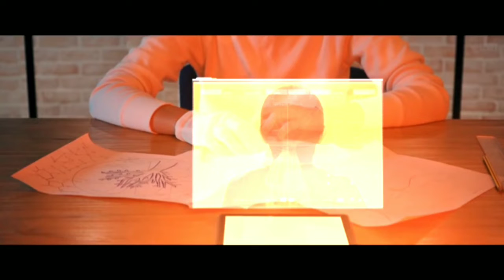Earth destroyed 2060 ! corona virus return! Movie ! science research!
corona virus return

2060

polution free world

change your attitude

world died 2060

corona virus 2060 main fir aayegaa

corona virus return!

world chemical free

duniya ka vinash 2060

destruction

chemical war

chemical warfare

chemical

pandamic

pandamic band

sora tob sakana

パンダミック

denisa trofin oxigen

oxigen denisa trofin

oxigen música en català

pakistan parmanu bomb

writing chemical formulas

polution

india will die 2060

corona is back

2060 main kaisi hogi duniya

It is listed from the Utube under the Creative Commons category.

Trailer movie is picked and posted from licence category...can usable by anyone...reason explained in the Original Youtube Owner and the same was accepted by YouTube rules.